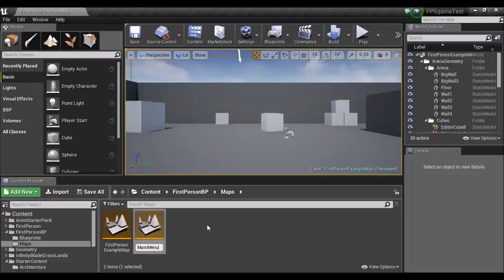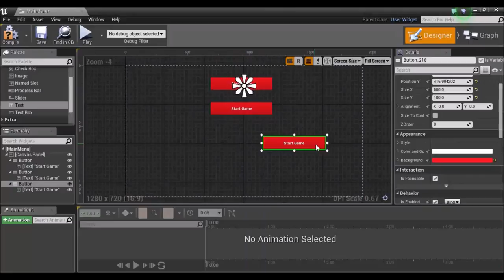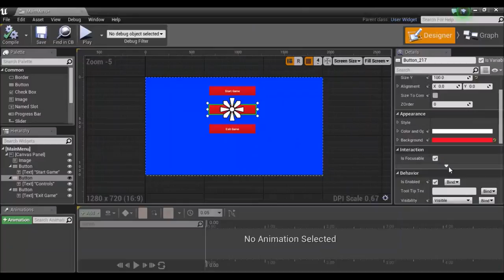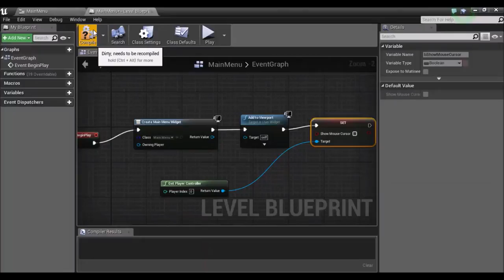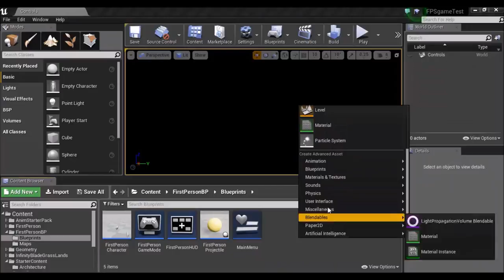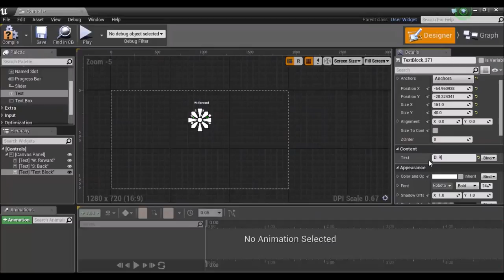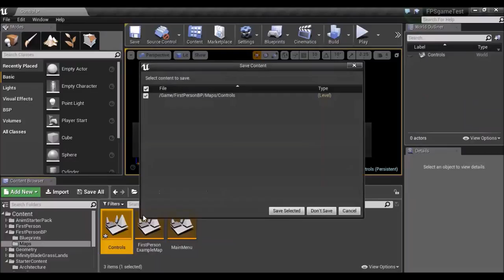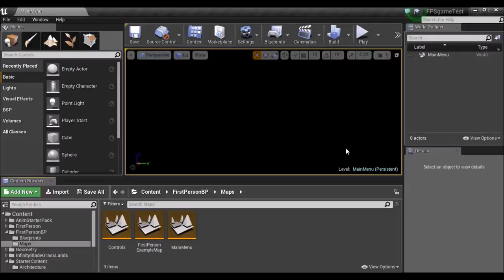Σεμινάριο Unreal Engine 4 για δημιουργία FPS - Μέρος 8 από 9 - Δασυγένης, Σαββίδης, Ναϊκόπουλος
Σεμινάριο Unreal Engine 4 για δημιουργία παιχνιδιού FPS - Μέρος 8 από 9 - Δασυγένης, Σαββίδης, Ναϊκόπουλος

8_MainMenu